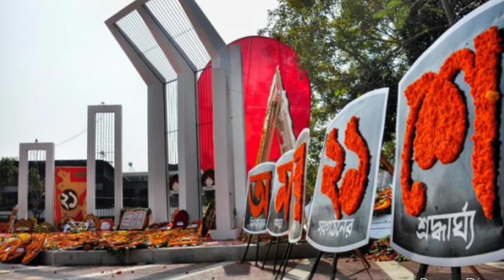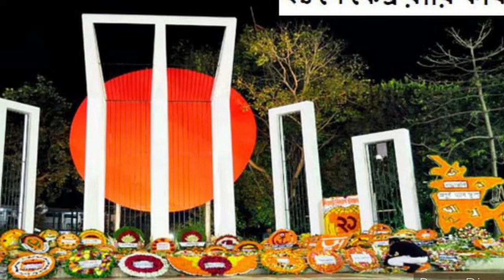আন্তর্জাতিক মাতৃভাষা দিবসl International Mother Language Day Status l ২১শে ফেব্রুয়ারী।